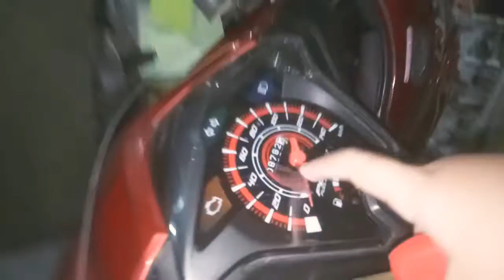Mobil Dan Motor Menyerupai Kembaran Ikon